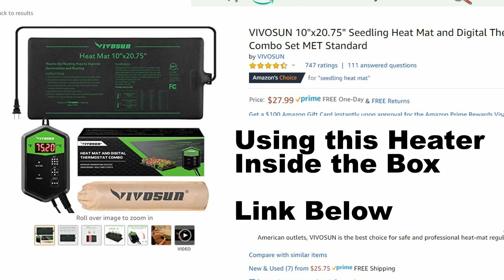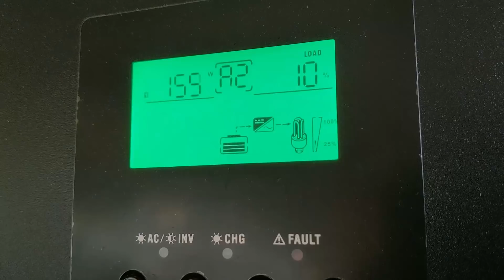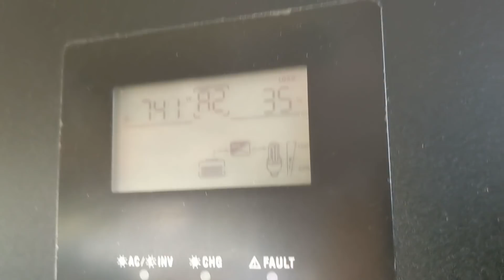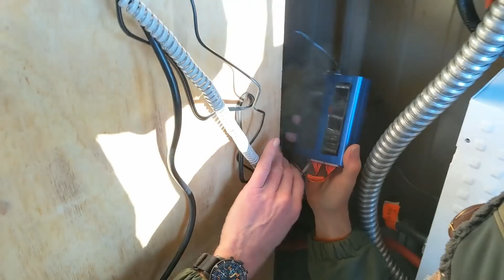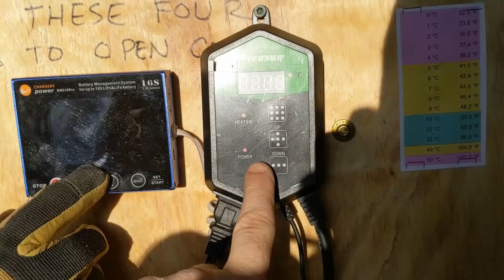Bills Off Grid Battery System Installation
We install Bills battery bank and inverter as a whole-house back-up.  This is for when he has power outages his home and well pump will still operate.

Thank you to Ben for doing such a great job with the wiring.

Bill is using 4 LiFePO4 battery modules.  These total about 12-14 kwh of capacity, running 48v.  This 48 volt battery is going into a Midnite Solar mini DC disconnect box which houses the circuit breakers.  Then on to the inverter/charger.  This inverter is from MPP Solar, model LV5048.

Yes, this system can power his well pump.  Unfortunately, Bill found that he can't run two kitchen appliances at the same time.  So now Bill can't keep the inverter in UPS mode.  He keeps the system in standby, and the house running on Grid.  Bill will have to manually switch to the off-grid system when there is a power outage.

Heating mat